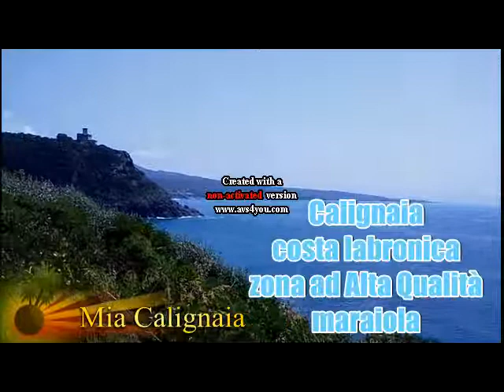Calignaia Livorno, 31-7-2019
Spiaggia di Calignaia, Livorno: zona labronica ad alta qualità maraiola!

ATTENZIONE:
Se vi è piaciuto questo vlog estivo a cadenza stagionale ;-) mettete un like, se non avete tanto male al braccino :-D

Il file è in Copyleft(BY-ND-NC)